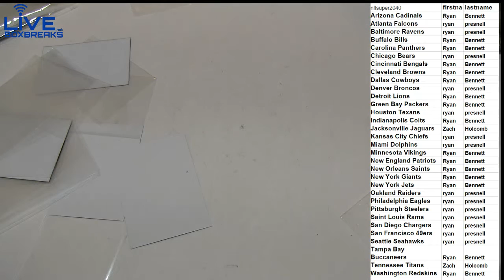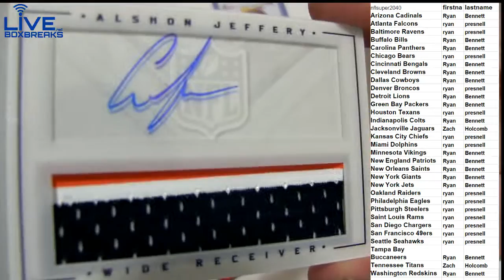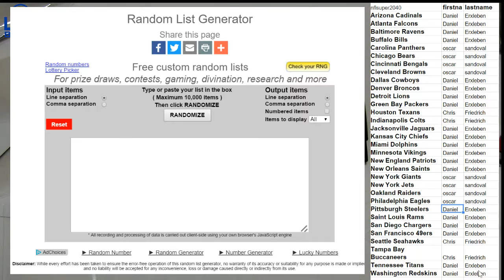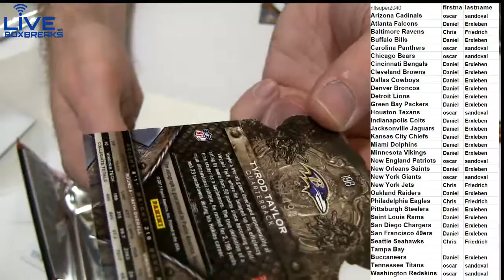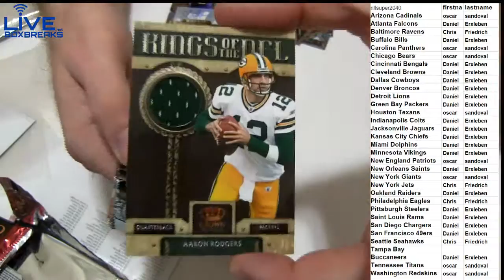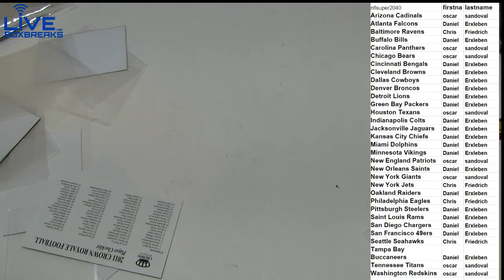NFL 2153 LBB